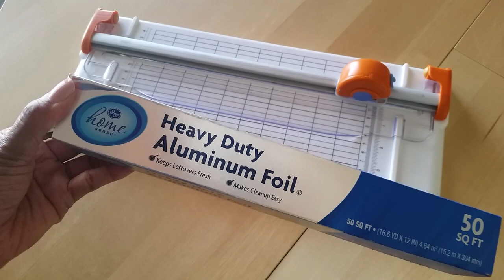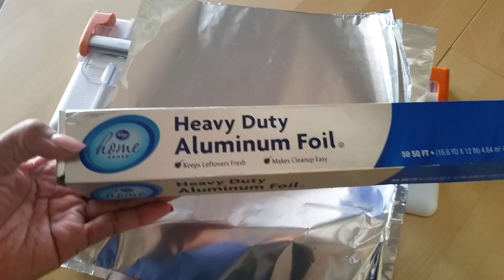How to sharpen your paper trimmer at home! Quick and easy HACK!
Sharing a simple hack to sharpen your paper trimmer/cutter at home.

Periscope: @DesireePeeples

DESIREE25
Mention my name for a bonus mermaid sticker freebie!

DESIREE30
Mention Team Desiree for a bonus foiled sticker freebie!

OH HELLO CO. Stickers and Stationery

DESIREE15

Try my FAVORITE washi tape! Simply Gilded!

My favorite online class for planning YOUR best life!